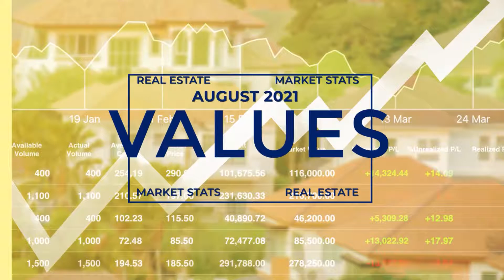August Market Stats 2021 - NE Columbia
Antonio Newton of The Newton Group
REALTOR® Coldwell Banker